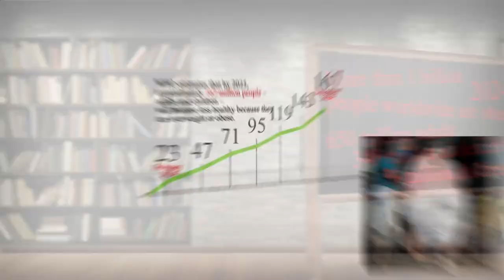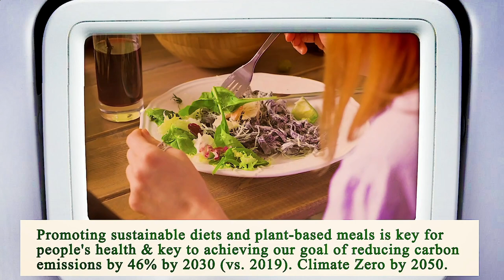Close to Me Restaurant Chicago 60603 IL, Cook County, Illinois, United States